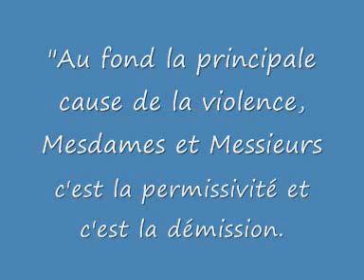30 juillet discours de Grenoble